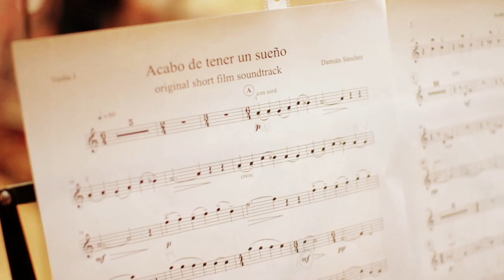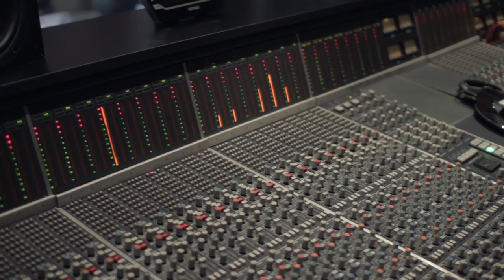Making of: Acabo de tener un sueño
Making of del cortometraje de Javi Navarro, Acabo de tener un sueño.
Realizado por Nicolás Castelló para UNIK Films.